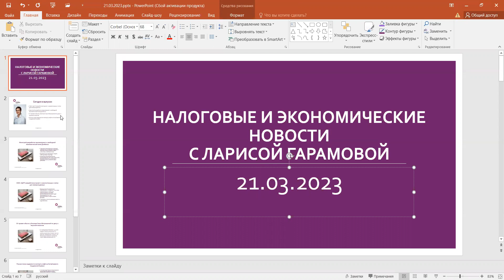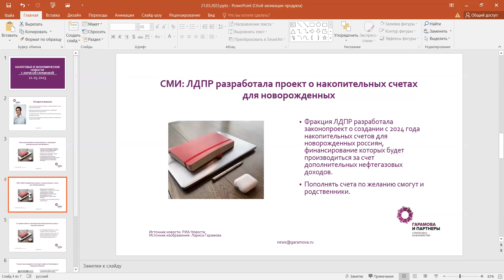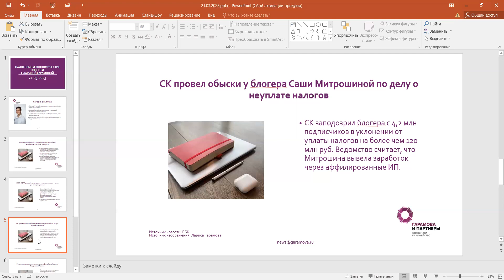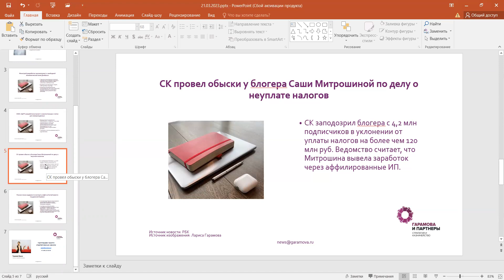У детей будут свои счета? Экономические и налоговые новости с Ларисой Гарамовой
СМИ: ЛДПР разработала проект о накопительных счетах для новорожденных
Минстрой разработал законопроект о свободной экономической зоне Донбасса
СК провел обыски у блогера Саши Митрошиной по делу о неуплате налогов
Россия стала лидером по экспорту нефти в Китай вместо Саудовской Аравии